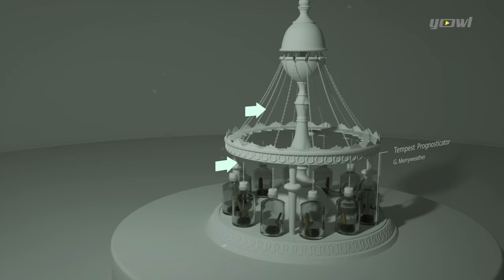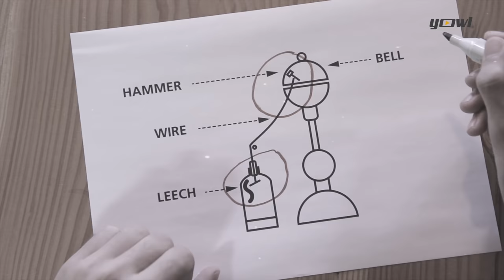Predict the weather with leeches! Device explained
This is the Tempest Prognosticator, also known as the leech barometer. A strange looking device from the 19th-century that held leeches to predict the weather!